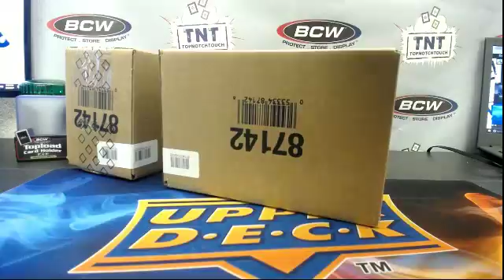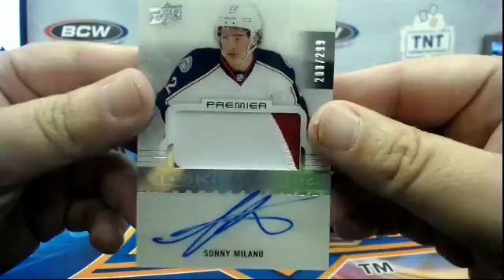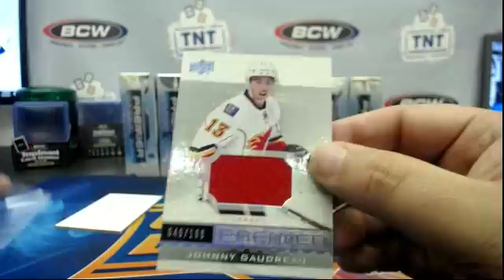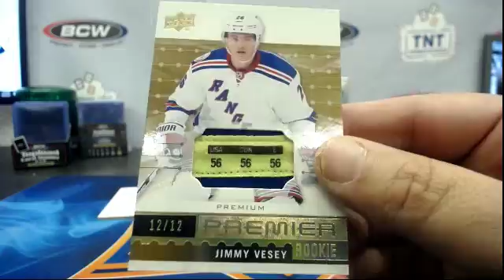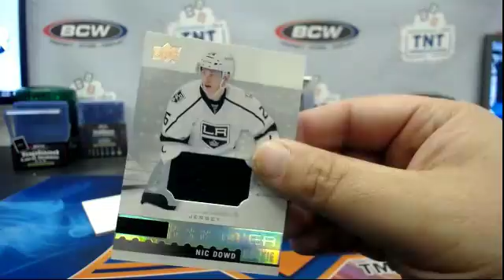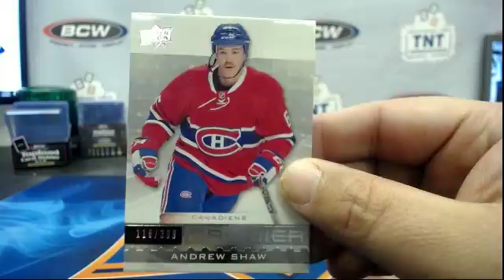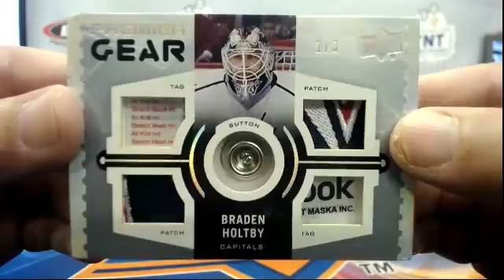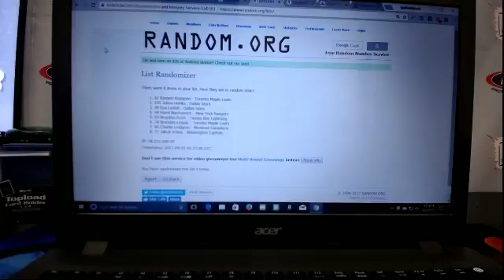16-17 UPPER DECK PREMIER HOCKEY 10 BOX MASTER CASE BREAK # 101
to join breaks hockey case breaks personal boxes tons of fun sickness